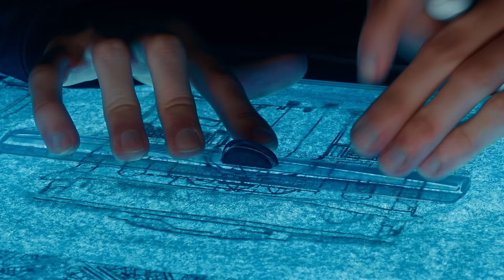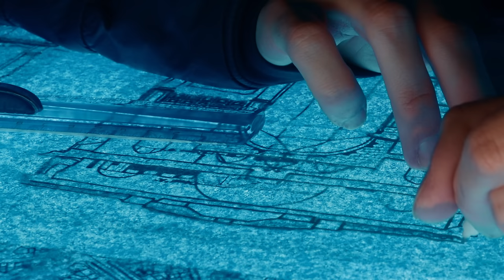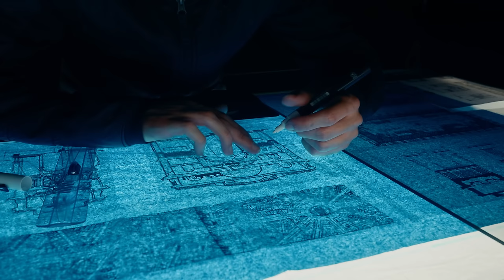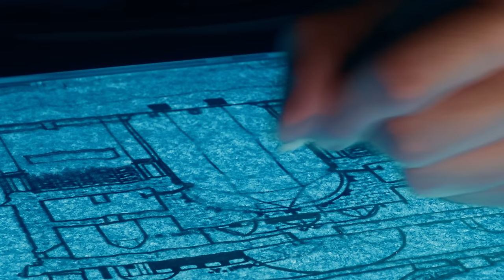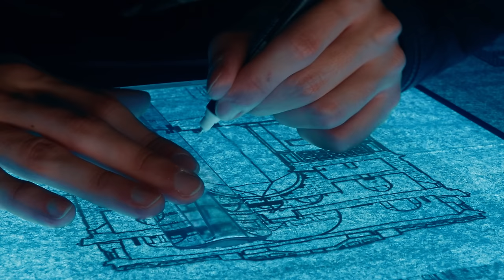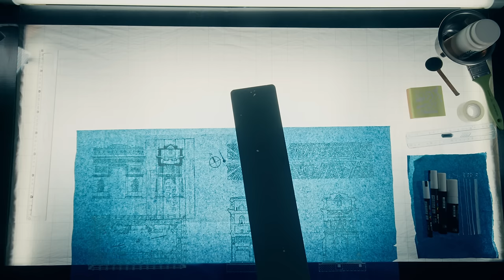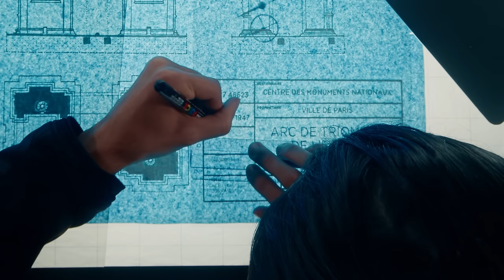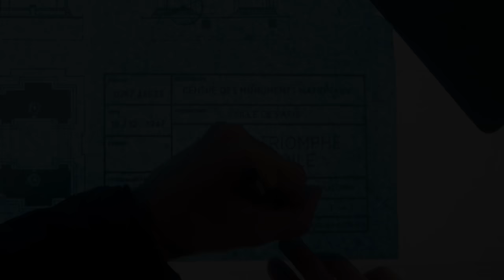1H of Technical Drawing with Markers for John Wick (ASMR)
Part 2/3 of crafting a cinematic prop for my JohnWick ASMR Short Film: a very crinkly blueprint of a monument in Paris.
Full NO TALKING after the quick intro.
This 2nd part will show 1h of drawing with marker on the thin crinkly paper.

Posca Markers (all sizes white set)
Posca Markers (3 sizes white set)

Don't hesitate to tip this non-sponsored & no mid-roll ads video with the "Thanks ♡" button right under it!

00:00 John Wick Intro
01:03 Drawing (side / close-up view)
43:40 Drawing (table top view)

🔻🔻✨ALL INFOS ✨🔻🔻

My name is Maxence and I am a french male filmmaker doing ASMR videos since 2014. All my studies on cinematographic and sound design allow me to produce the best sounds & visuals I can to relax you, help you sleep & dreaming, and I hope, to trigger your ASMR tingles.

CINEMATIC ASMR / RELAXING BINAURAL SOUNDS / TRIGGER / TINGLES / SLEEP / NO TALKING / ROLEPLAY